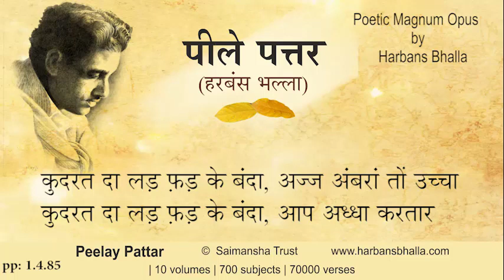Kudrat PeelayPattar HarbansBhalla Poetry Punjabi - 1 4 85